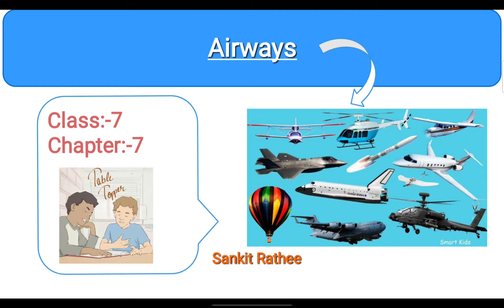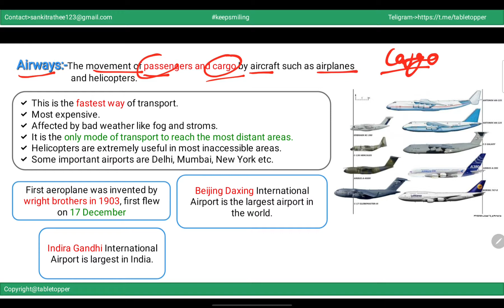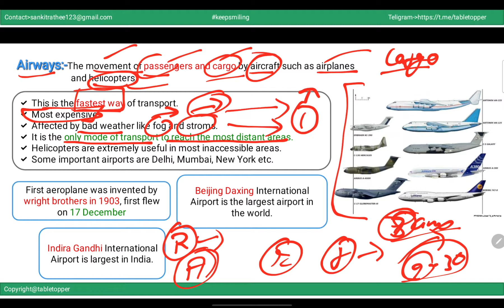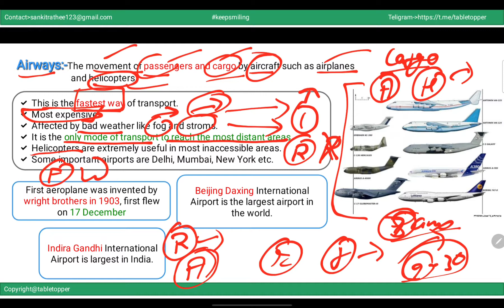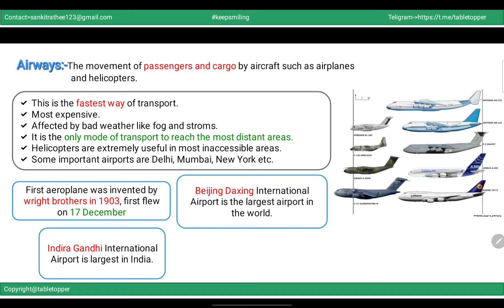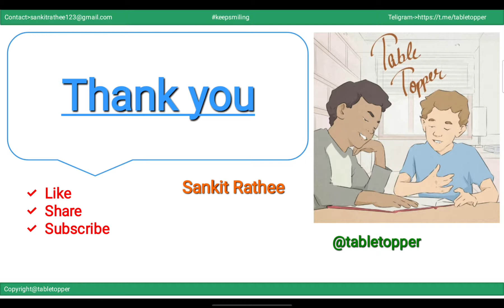airways/class7/chapter7/airways tabletopper sankitrathee